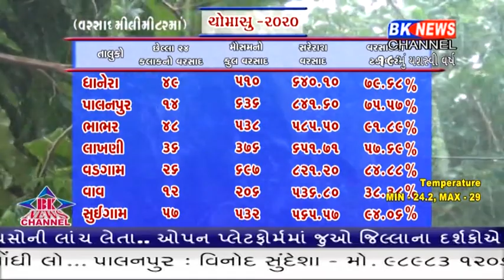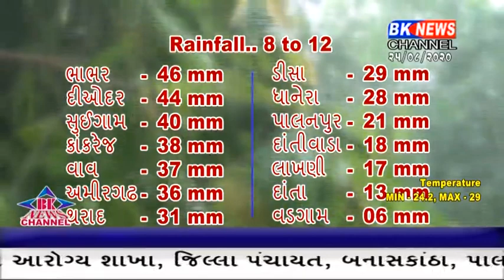બનાસકાંઠા જીલ્લામાં ભાદરવો બન્યો ભરપૂર